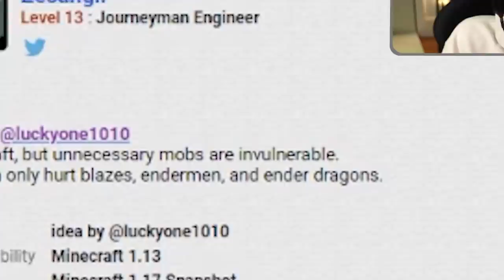Minecraft memes are ruining my life..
--- Equipment ---